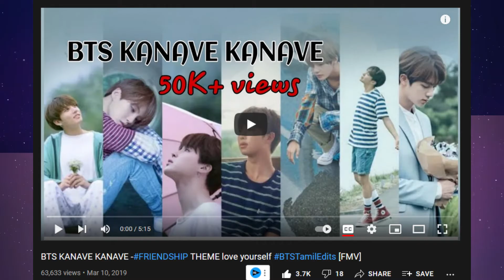New Video Series! Channel Updates!!